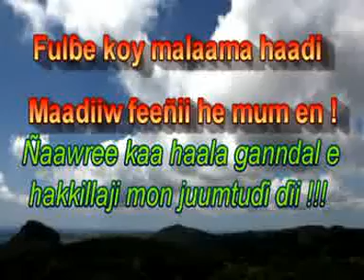YeroyaabeTV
Imaamu Maadiiw Pullo

Oo Ceerno fuɗɗiima hollude yonta mum ko o Maadiiw padanooɗo oo gila he duuɓi capanɗe 4 jawtuɗi kono haa jooni renndo ngoo jaɓdaani tawo. Ɗuum dee ko kaawi. Annduɓe, kaalee heen...